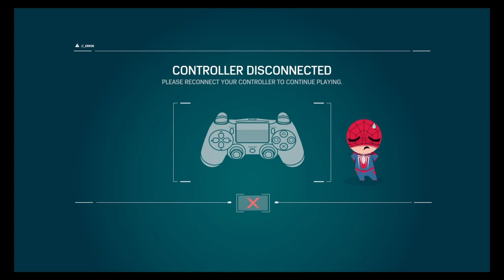Spider Man Ps4 | New friends of SPM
Spiderman PS4
RedDead redemption 2
except FRIDAY THE 13TH The GAME, until we get confirmation about Jason x, Uber Jason, and the Grendel maps Release date is confirmed to the public by Gun Media.

If you guys want to add me and my friend on ps4 its WJH2002, DAT_ONE_THUG and if you guys want me and my friend to hit you guys up on our channels. my list will also change time to time so keep an eye out, if you guys wanna come up with a clan for WW2 for me just text me on my PS4 and i'll make a chat and a cummity for all you guys to talk to me.

Oh and if i do a reaction video I am not taking credit for the copy rite holder and I dont need permission to do a react.

Go sub to Team Four Star playlists below